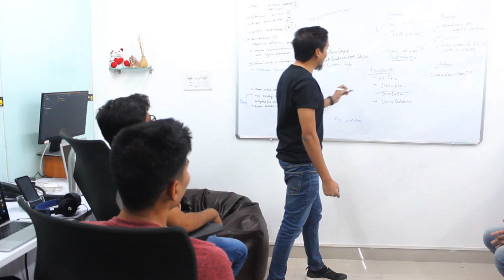React Native Developers at GeekyAnts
React Native is a framework for building native mobile apps. It uses the React framework and offers large amount of inbuilt components and APIs.